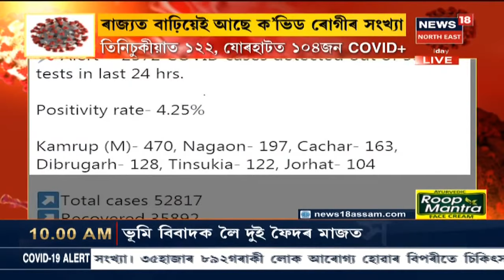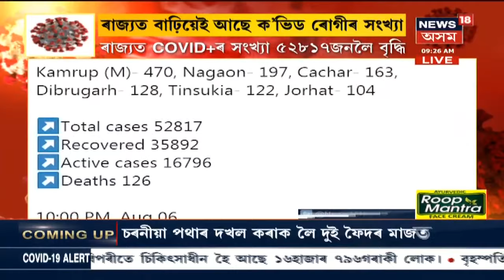এই মুহূৰ্তত । Bongaigaonৰ OC হৰমুজ আলী দুৰ্নীতি নিবাৰক শাখাৰ ৰোষত পৰিল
07 August, 2020: ভুৱা গোচৰত ৫০০০ টকা উৎকোচ লৈ থাকোতে দুৰ্নীতি নিবাৰক শাখা্ৰ ৰোষত পৰিল Bongaigaonৰ OC হৰমুজ আলী । আগৰে পৰাই উৎকোচ লোৱাৰ অভিযোগ আছিল আলীৰ বিৰুদ্ধে ।
লগতে চাওঁক আন আন গুৰুত্বপূৰ্ণ সংবাদ ।